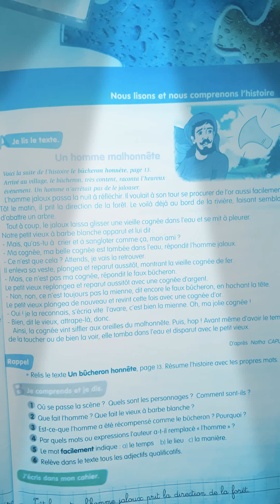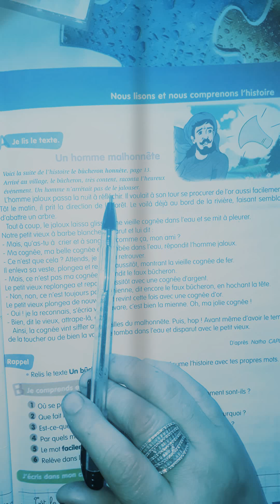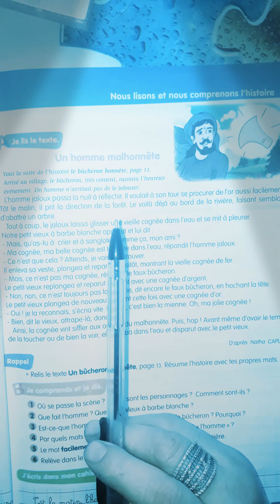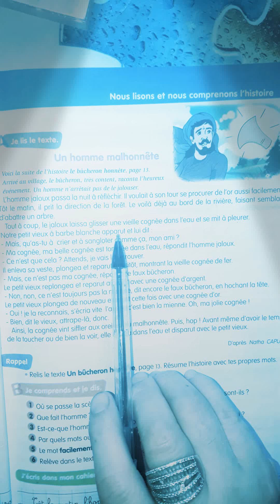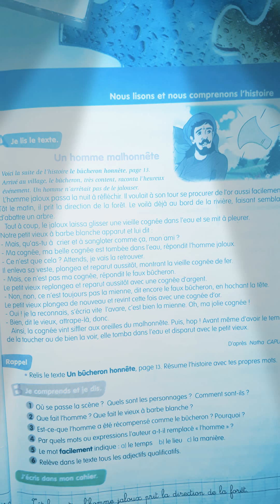2ème AM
projet1:séquence 2
2ème partie du conte:La suite